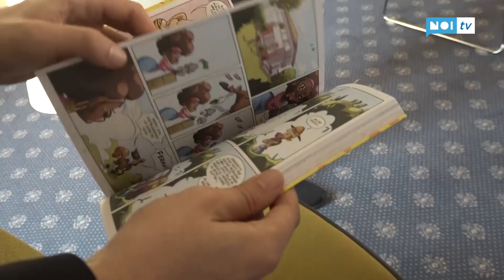Elettra Lamborghini sbarca nel mondo dei fumetti a Lucca Changes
La cantante ha presentato il suo libro "Elettra Lamborghini e la dea del ritmo", il fumetto nato grazie alla collaborazione con la casa editrice BeccoGiallo.

NoiTv